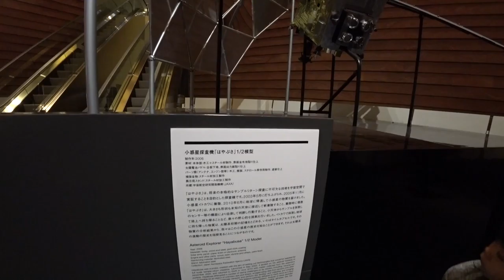天王洲から六本木ヒルズ展望台 ◆着用メガネ「ルノア」エベレストに行ってきます！861/1000 17/1/15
天王洲から六本木ヒルズ展望台  ◆着用メガネ「ルノア」